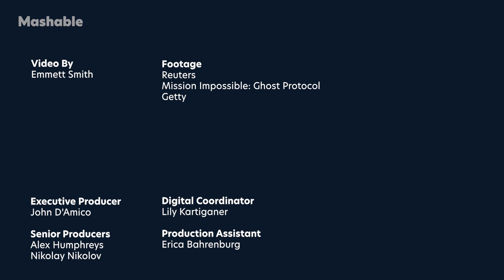Russian Thriller Involving Space Surgery About to Get Rolling About ISS | Mashable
On Tuesday morning at 5:55 a.m. ET, a Russian Soyuz spacecraft carrying actor Yulia Peresild, director Klim Shipenko, and cosmonaut Anton Shkaplerov blasted off from Baikonur Cosmodrome in Kazakhstan. They're heading to the International Space Station with the aim to shoot the first movie filmed in space titled The Challenge.